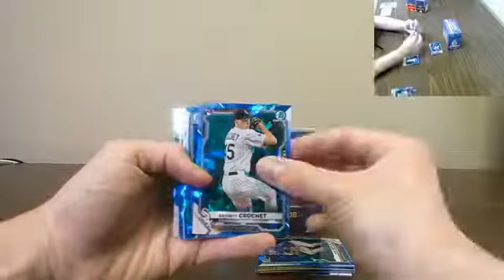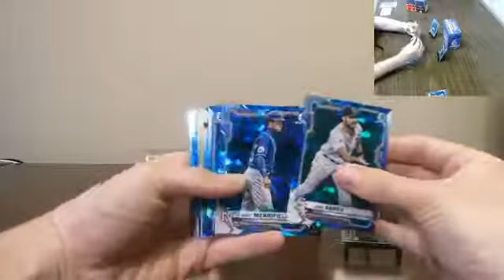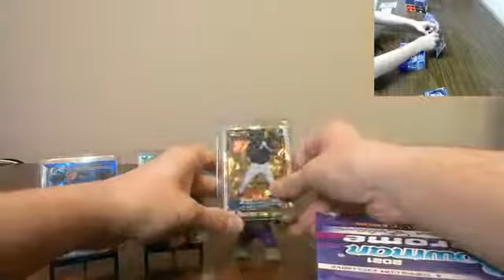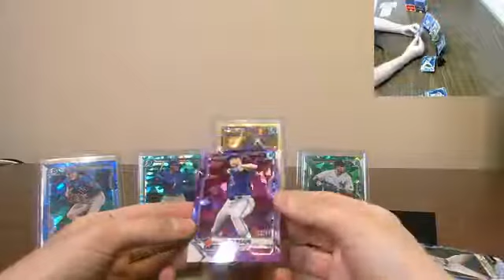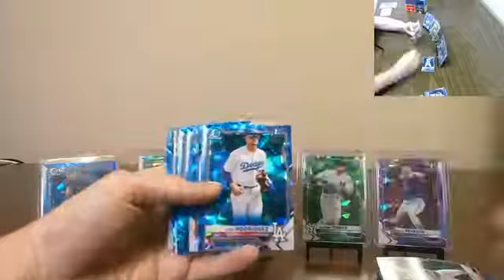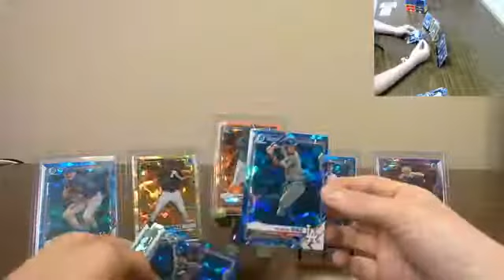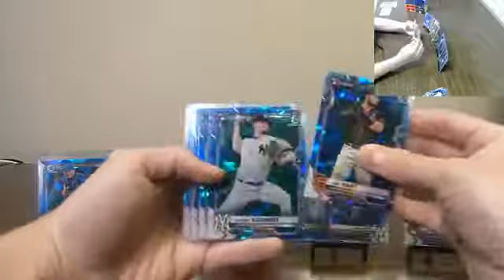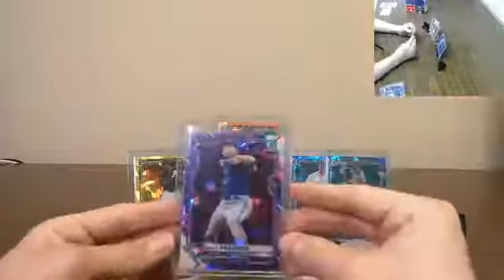2021 Bowman Chrome Sapphire 2 Box Break 6 5 22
2021 Bowman Chrome Sapphire 2 Box Break 6 5 22